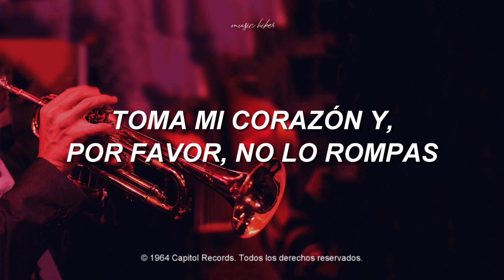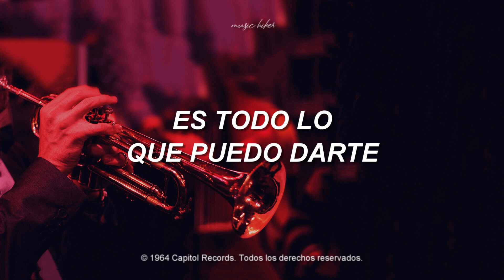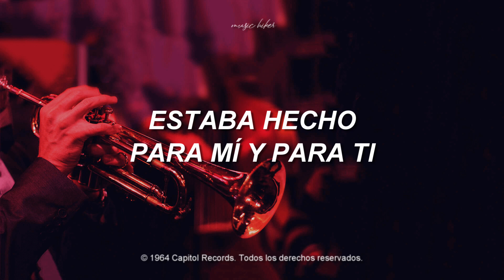Nat King Nicole — L - O - V - E (Traducida al Español)